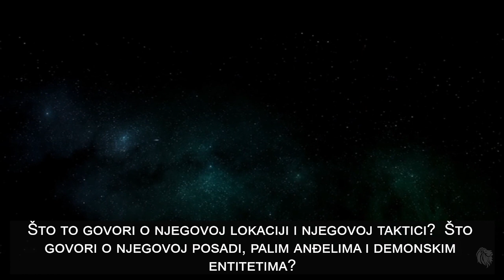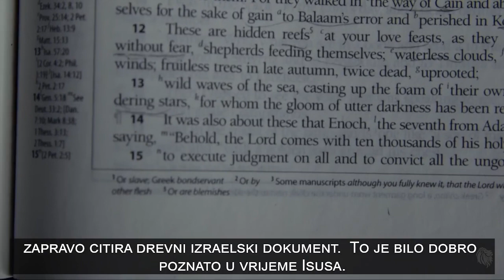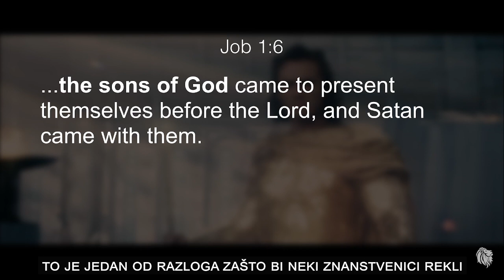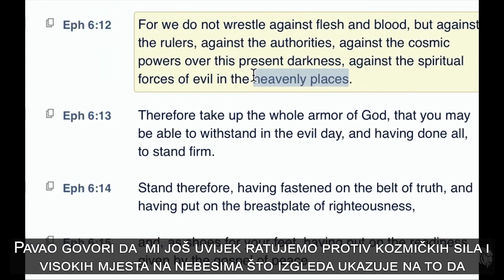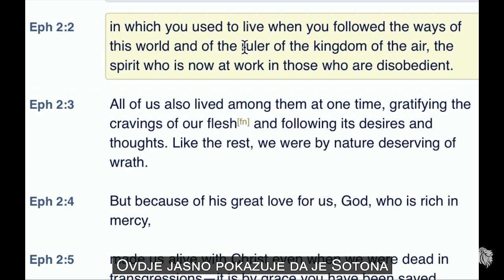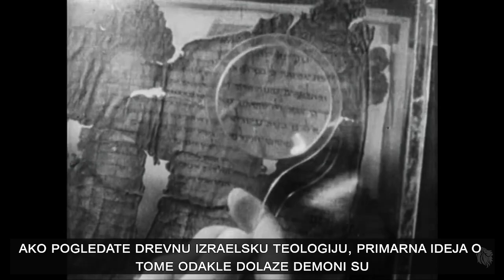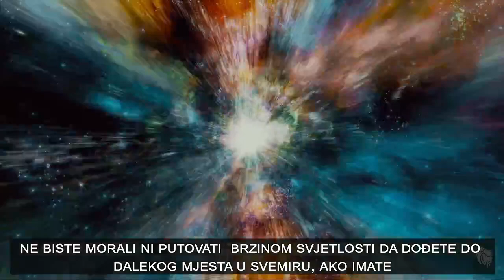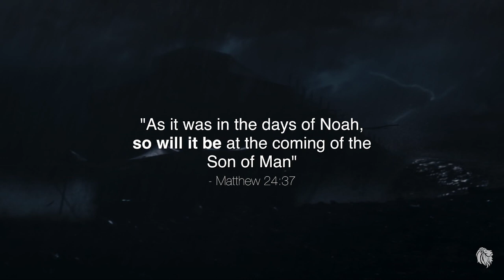Razotkrivena Sotonina LOKACIJA! Pali anđeli, nefili i demoni detaljno istraženi